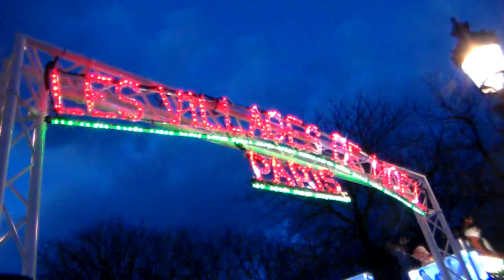Samy NACERI @ Paris 13 novembre 2015 France Inauguration Marché de Noël